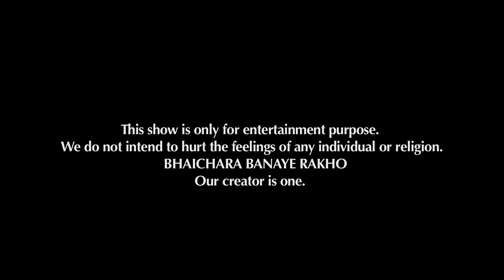MAD IN INDIA EPISODE 2 | COMEDY SHOW | HELMET FIGHT | INTERVIEW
This is the second episode of MAD IN INDIA , In which i met a frustrated man who hit some one on street. This man was seriously irritating and mad. He try to hit me ducting interview